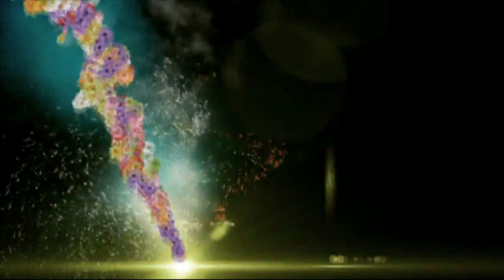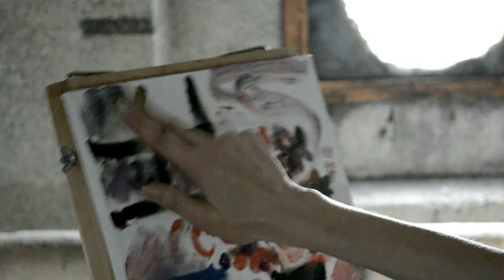СЛЕПАЯ ХУДОЖНИЦА / DOLCE VITA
Режиссер, оператор Ярослав Грубич

Слепой художник рисует картины, которые сам потом не может увидеть. Он живет прекрасным, созданным воображением и чувством... Для него очень близка сказка. Он живет удивлением и восторгом мира! Он не знает света, не видит краски, но он живет любовью. Он просто живет. Ему сложно, но он верит в лучшее и знает, что жизнь прекрасна..

Можно привести много примеров творчества и жизни слепых художников. Они живут не одними запахами краски. Они живут рисуя картины. Отличаются они только тем, что делают все это находясь во тьме..